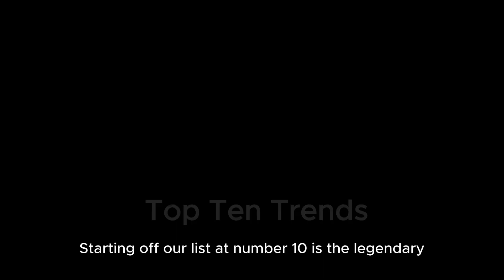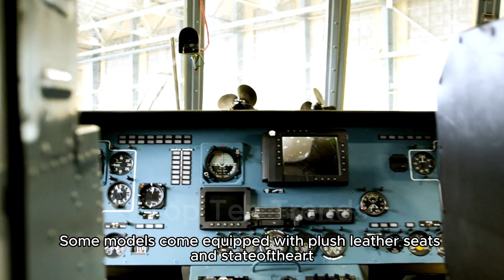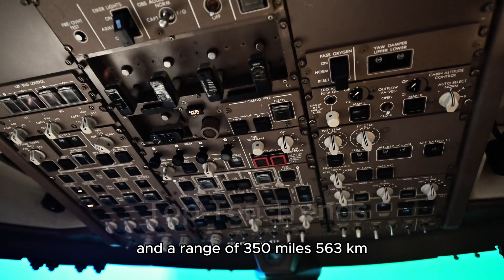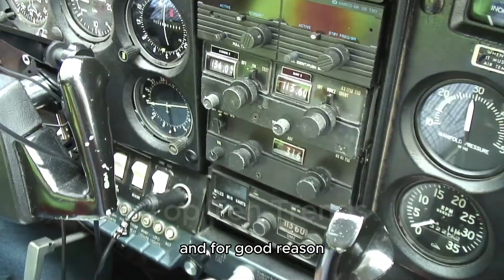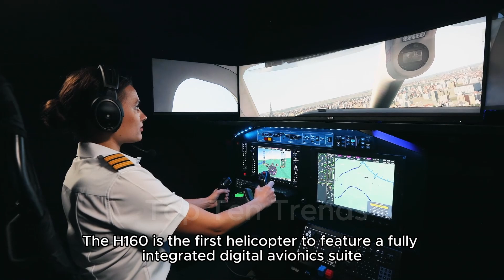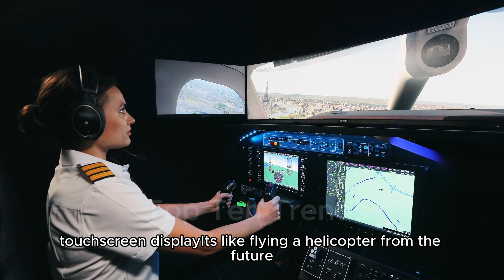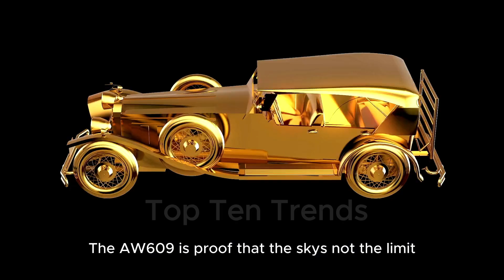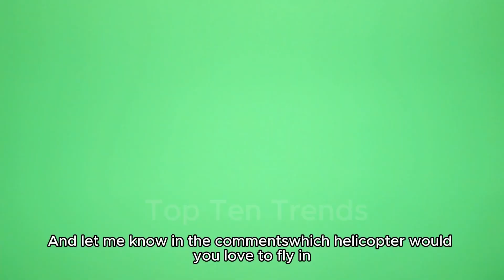Top 10 Helicopters That Will Blow Your Mind | Ultimate Showcase | Powerful & Advanced Choppers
Get ready to take flight as we explore the Top 10 Helicopters in the World that dominate the skies and capture our imaginations! From the legendary Sikorsky UH-60 Black Hawk to the futuristic Leonardo AW609 Tiltrotor, these helicopters are the pinnacle of engineering, power, and innovation.

In this video, we’ll dive into:
✅ The most iconic military helicopters like the AH-64 Apache and Mil Mi-24 Hind
✅ Luxury civilian helicopters like the AgustaWestland AW139 and Bell 407
✅ Cutting-edge designs like the Airbus H160 and Leonardo AW609 Tiltrotor

Whether you're an aviation enthusiast, a tech lover, or just curious about these incredible machines, this video is for you!

Chapters:
0:00 - Intro
1:20 - #10: Sikorsky UH-60 Black Hawk
2:45 - #9: Bell 407
4:10 - #8: Eurocopter EC130
5:35 - #7: Boeing AH-64 Apache
7:00 - #6: Robinson R44
8:25 - #5: Mil Mi-24 Hind
9:50 - #4: Airbus H160
11:15 - #3: AgustaWestland AW139
12:40 - #2: Sikorsky CH-53K King Stallion
14:05 - #1: Leonardo AW609 Tiltrotor
15:30 - Outro

Follow us for more aviation content!